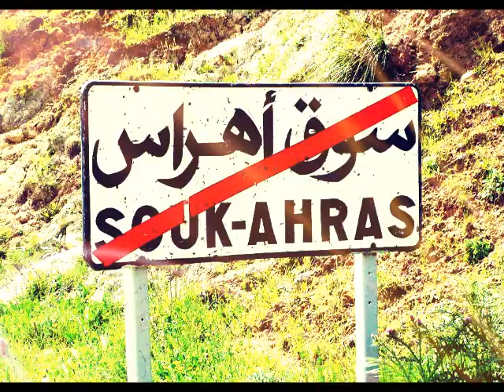Toufik El Asfouri - Wechi Sabarni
► Khaoula Messaoudi ◄ ♦ Artiste  : Toufik El Asfouri
♦ Titre : wechi sabarni
♦ Album : Moul Zarbiya
♦ Genre : Gasba Chaouia / Fkiret